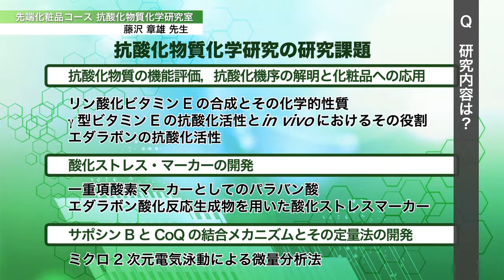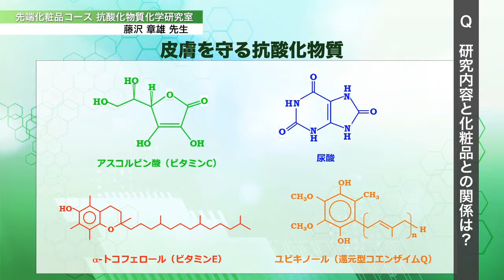「応用生物学部 先端化粧品コース」抗酸化物質化学研究室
抗酸化物質は酸化ストレスから生体を守ります。そのメカニズムや医療などへの応用を研究します。